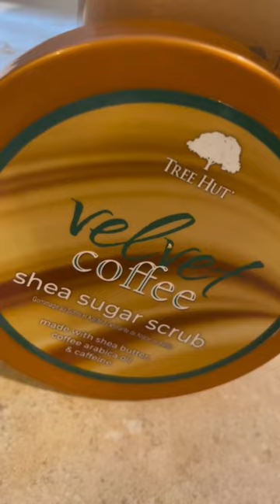Current Loves: Bathroom Edition 🛀❤️